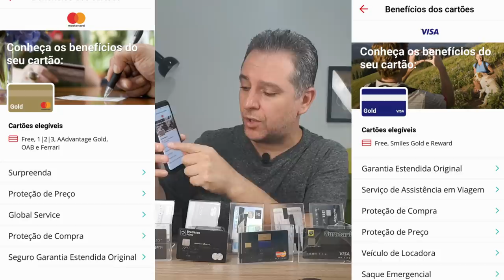💳NOVO CARTÃO "SANTANDER FREE GOLD" SEM ANUIDADE? FÁCIL DE CONSEGUIR? CARTÃO INTERNACIONAL🤔